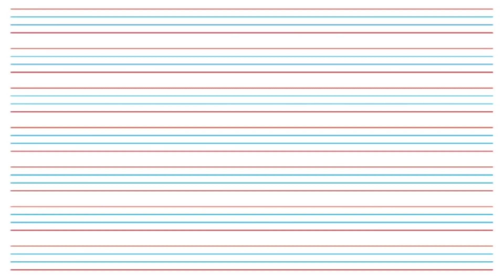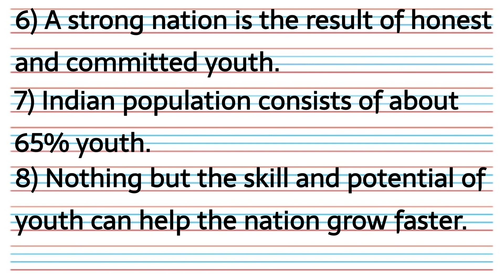Youth || युवा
In this video we will discuss about Youth.